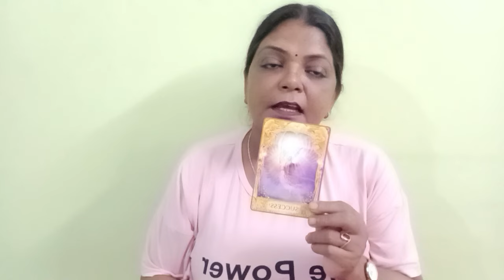SAGITTARIUS♐DHANU RASHI NO CONTACT/SEPERATION 5 SE 11 JUNE TAK FEELINGS, INTENTION,ACTION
SAGITTARIUS ♐ DHANU RASHI 💕 NO CONTACT/SEPERATION 5 SE 11 JUNE TAK AP KI PARSON KI CURRENT FEELINGS, INTENTIONS, ACTIONS AND ANGELE GUIDENCE GENERAL TAROT PREDICTIONS(‎@BALAJI7  )

       "SOME CONDITIONS "
1.FOR INDIAN FOR 4 QUESTIONS 800
2.PAYMENT VIA SCAN/GOOGLE PAY ,IT I'LL DISCUSS ON MAIL
3. ADVANCE BOOKING IS MANDATORY
4.I DON'T DO VIDEO CALL OR OTHER FORM OF READING APART FROM YOUTUBE UNLISTED LINK.
5. YOUR WAITING PERIOD IS 5-7 DAYS
6. PLEASE DON'T REQUEST FOR FREE READING.